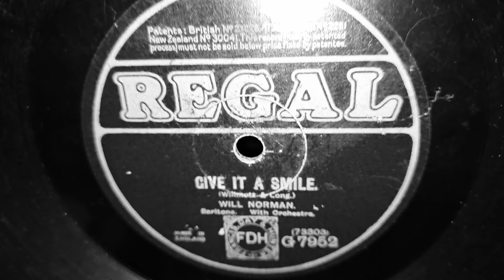Give It A Smile. Will Norman. Regal 78rpm. 1923 Music Hall. Victor Victrola VV50 Gramophone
Victor Victrola VV-50 Portable Picnic Wind-up Gramophone Phonograph